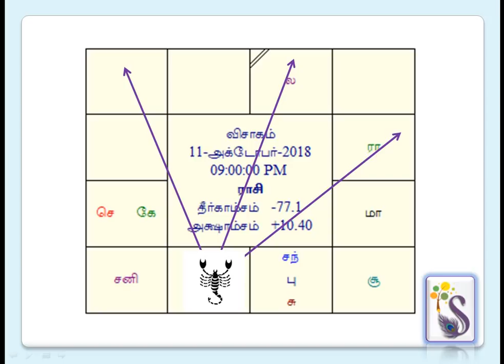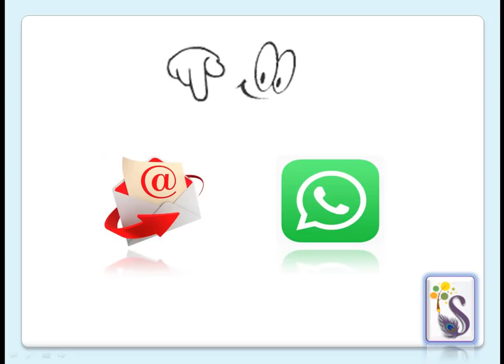விருச்சிகம் இராசி குருபெயர்ச்சி பலன்கள் 2018/Viruchikam rasi gurupeyari 2018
Jothida Srironmani. Dr. B. VIJAYAKUMAR, MSc., Ph.D.,
(Medical Astrology Rathna, Prasanna Jothida Rathna (Choli, Thambula & Jammakkol), Parighara Semmal, Nadi Jothida Vithager, KP, Horary, Numerology & Hebrew Pyramid Numerology)
Sree Subham Astrology & Research Center, Pollachi